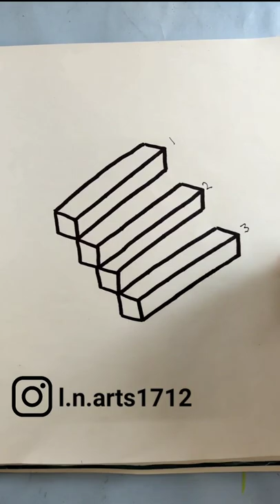How to draw illusion easily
Hare Krishna
Hello friends

Here we will learn to make different paintings.

Made by  - LN Arts
Edited by - Inocent ff boy